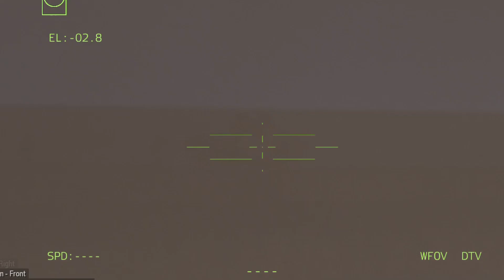2 minutes ago! Russian cargo ship carrying precious metals sunk by Ukrainian troops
2 minutes ago! Russian cargo ship carrying precious metals sunk by Ukrainian troops